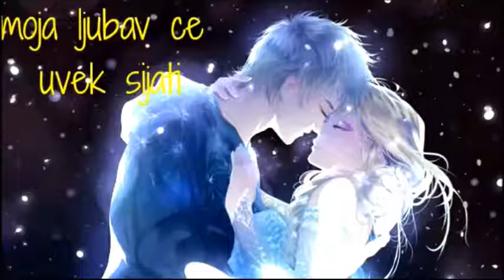Jelsa Timeless (Večni)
Pictures is not mine.
Song: Ross Lynch - Timeless